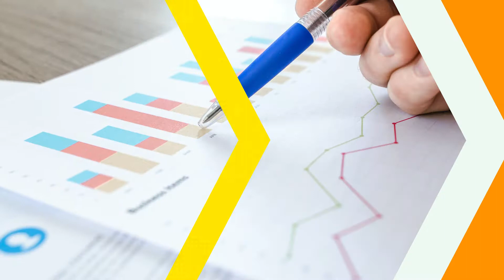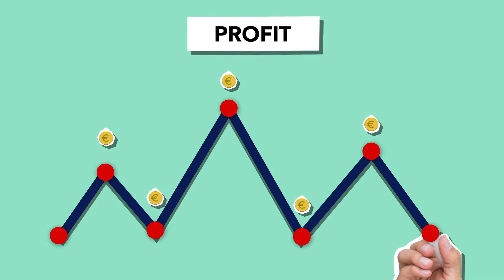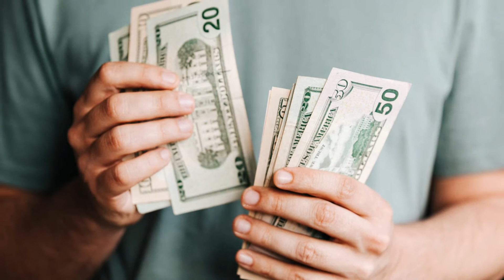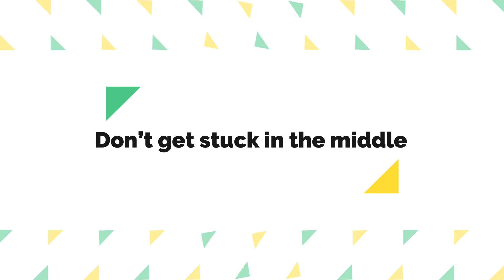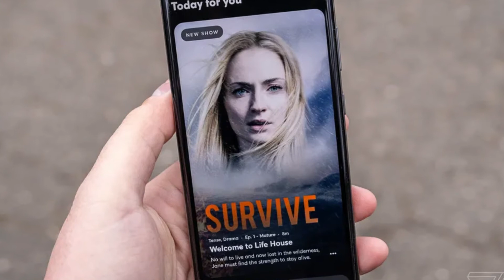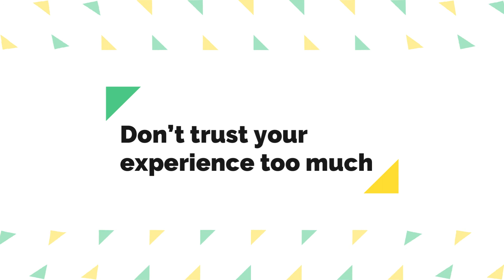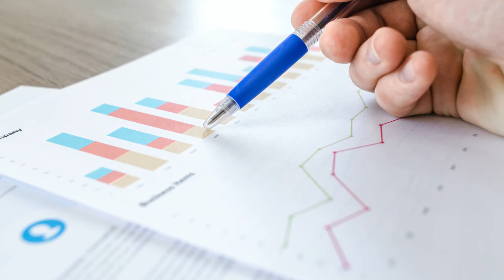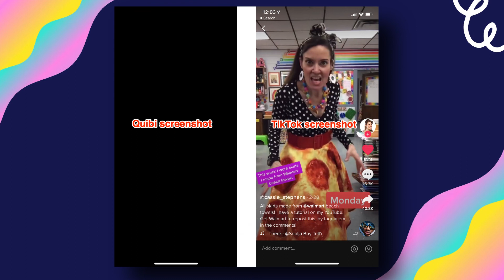Quibi failure story | BIGGEST Startup Fail Case Study | Startup Basket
Quibi was launched in 2020 by Jeffrey Katzenberg and Meg Whitman. But before launching the product, they already raised funding of 1.7 billion dollars from investors. In this video, we have discussed how Quibi failed just in 6 months after.

Queries covered:
why did quibi fail
Jeffrey Katzenberg
Meg Whitman
quibi failed because
startupgyaan
startup gyan
stories behind success
quibi founders
startup failures
biggest startup failures
startups failed in 2020
companies shut down
failed companies 2020
quibi failure case study
quibi case study